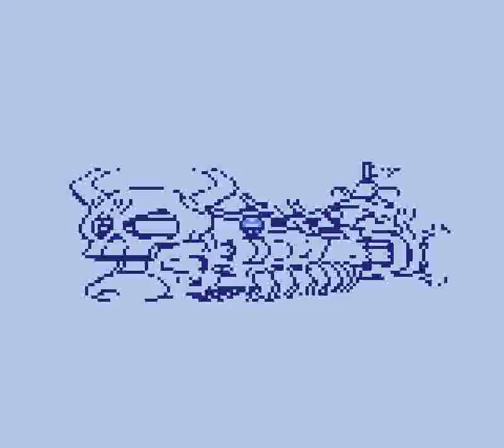Megaman IV (GB) - Full Run + Ending